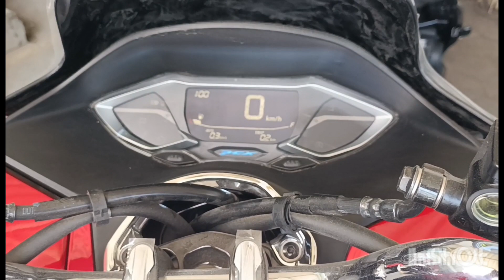HONDA PCX MATIC TERLARIS SAAT INI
PCX matic premium @354 paku jagad